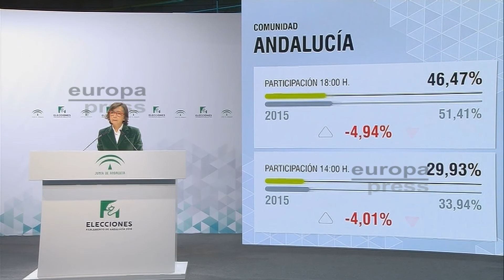La participación alcanza el 46,5%, 5 puntos menos que en 2015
La participación en las elecciones autonómicas alcanza el 46,47% en Andalucía hasta las 18.00 horas, lo que supone 4,94 puntos menos que en los comicios celebrados en marzo de 2015, cuando a la misma hora era del 51,41 por ciento, según los datos facilitados por la Junta de Andalucía.